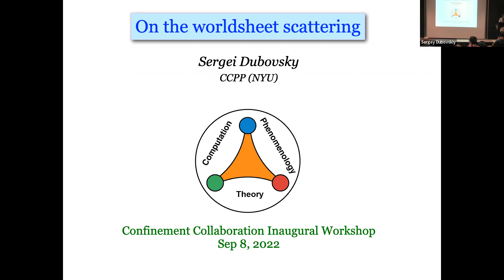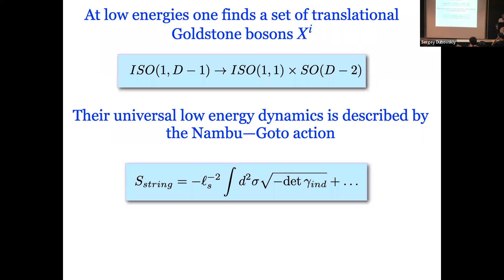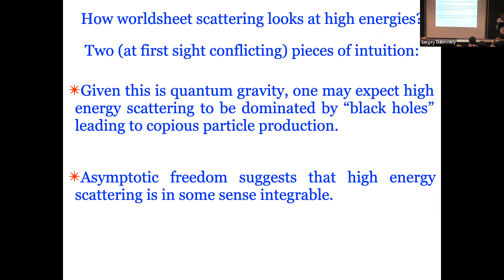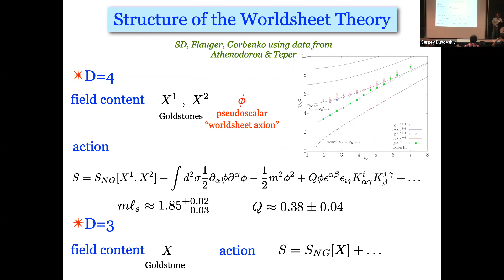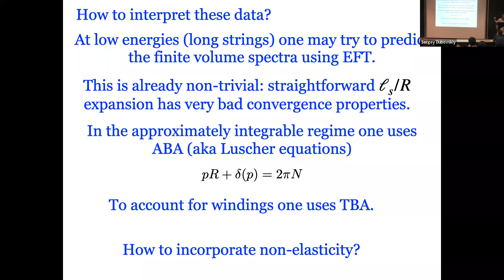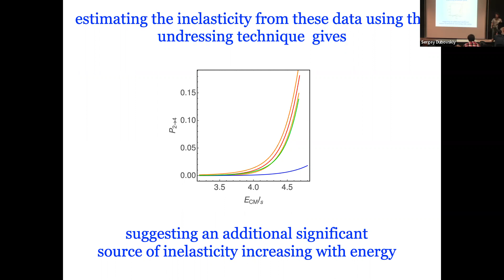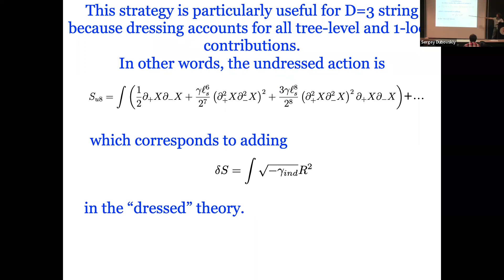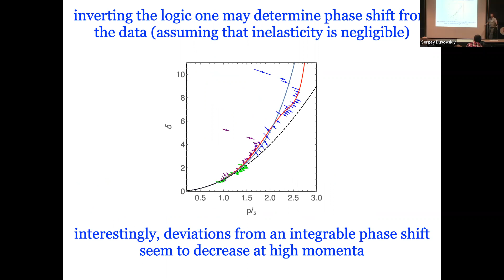Sergei Dubovsky - “Scattering on the worldsheet of long confining strings”